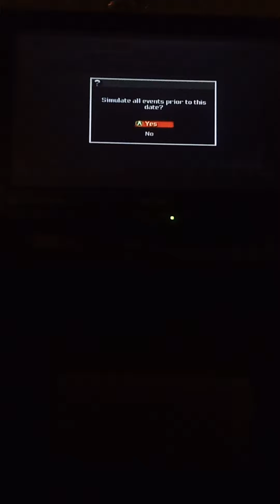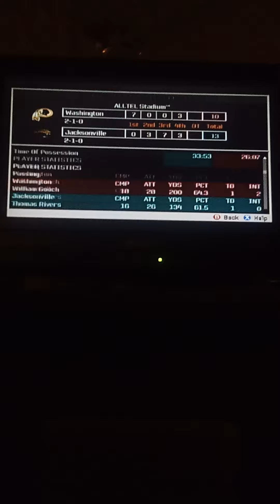Defeating the Minnesota Vikings.